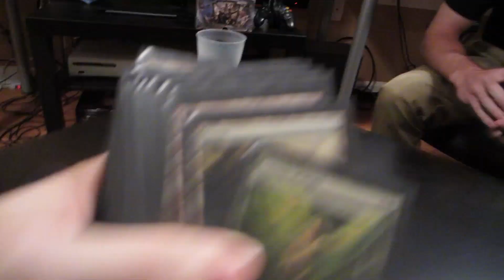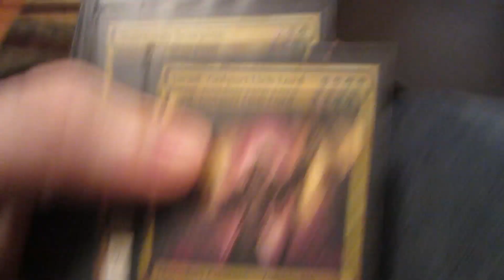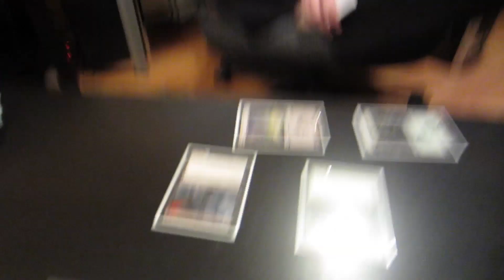Banishception (Day 1052 - 10/11/12)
Austin is back in town! Let's play some games. And put stuff on cats.